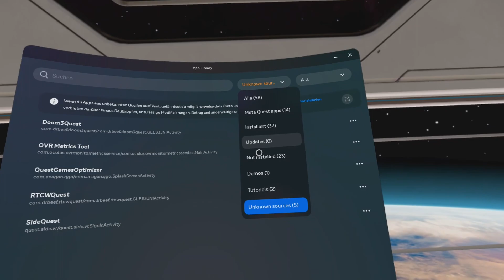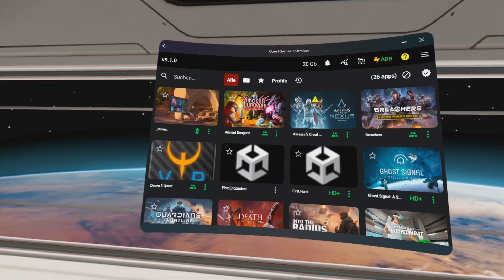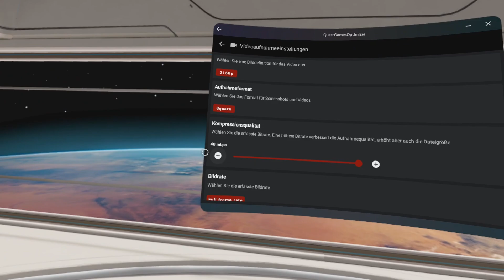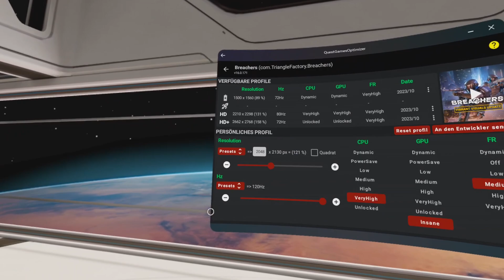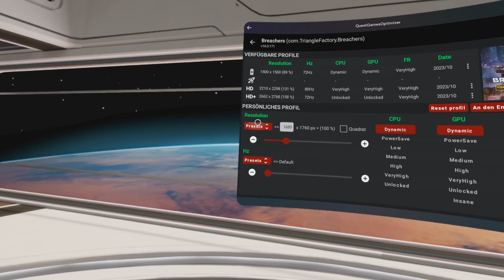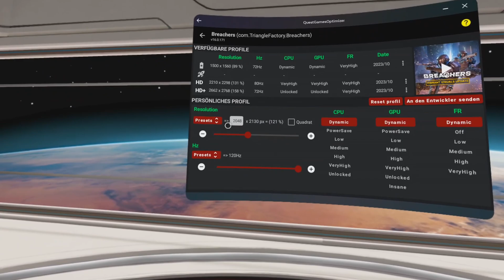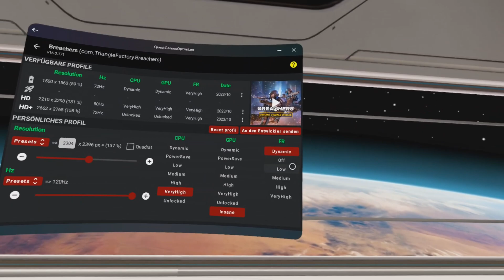Soviel Power versteckt Meta bei der Quest 3 | Quest Games Optimizer 9.1.0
Die Quest 3 hat ungenutzte GPU Power die wir mit dem neusten Update des Quest Games Optimizer freischalten können!
Ich schaue nochmal in den QGO mit der Quest 3 rein. Ich hatte damals auf der Quest 2 diese APP abgefeiert. Für die Pico gab es die leider nie...

Kosten 10$

gezeigte Games:
Acient Dungeon @AncientDungeon
Doom 3 Mod by @TeamBeefVR
Assassins Creed Mirage
Breachers @TriangleFactory

Timestamps:
0:00 Intro
0:47 Infos zur Installation
0:50 Was ist QGO
01:05 Update 9.1.0 "Insane" modus
01:25 QGO vorgestellt - Einstellungen erklärt
08:00 Breachers in 120fps und 2.3k!
12:10 Insane Modus Vergleich
13:49 Fazit

*Bei Ikuma Games geht’s wie der Name schon sagt ums „Gaming“
Seit ich denken kann, hab ich ein Gamepad in der Hand gehalten und bin allemöglichen Gaming Epochen durchgegangen, einige hab ich sogar nachgeholt.
Ich stelle euch neben Hardware, Software und Games, auch verschiedene Themen aus dem Tech Bereich vor, die vielleicht für euch Interessant sein könnten. Vor allem VR wird hier einen großen Stellenwert haben.
Aufgrund meiner Arbeit im sozialen Bereich, hab ich auch manchmal einen anderen Blick auf manche Themen und werde diese in Videos ansprechen.

Ich habe den Anspruch für euch qualitativen und oder Informativen Content für euch zu produzieren.*

Ihr findet mich auf verschiedenen VR - Discords, z.B. MRTV, NewVRTech, Pico Community, und viele andere.

👊 *Von mir empfohlene VR Hardware und Zubehör. ↓↓↓*

👊 *Tolles Zubehör fürs Steamdeck. ↓↓↓*

👊 *Equipment das ich für meine Videos nutze ↓↓↓*
Mikrofon, HyperX Quadcast
LED Videoleuchte
Elgato Facecam
Antlion Modmic Wirless für VR

Meine Meinung ist grundsätzlich meine eigene. Produkte die von mir vorgestellt werden, sind entweder selbst erworben oder wurden mir kostenfrei zur Verfügung gestellt. Ist dem so, wird das mit angegeben. Meine Meinung wird dadurch nicht beeinflusst. Bezahlte Werbevideos (soltlen diese Mal vorkommen) werden gesondert gekennzeichnet.